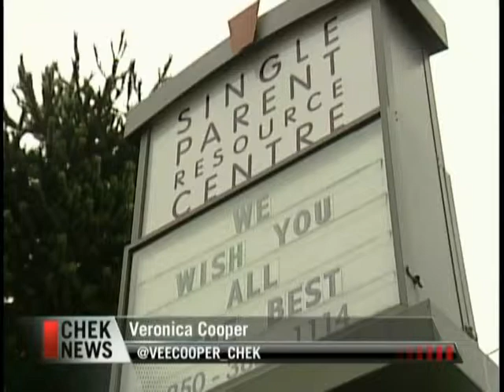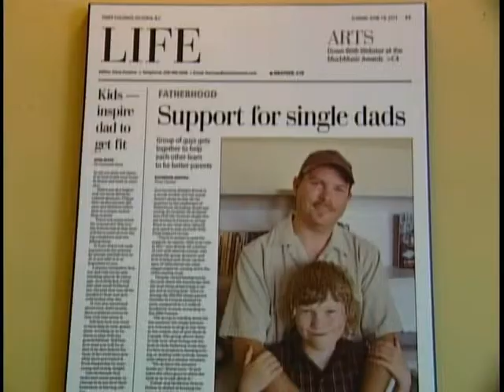Vital People: 1Up, Single Parent Resource Centre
This year's Victoria's Vital Signs reports that a huge percentage of those living in Greater Victoria feel supported by loving family and friends.

This sense of community is evident at 1Up Single Parent Resource Centre, the local charity that has been supporting single parents in the region for more than 35 years. They offer a variety of resources, counselling, support groups, toys, supplies and more.